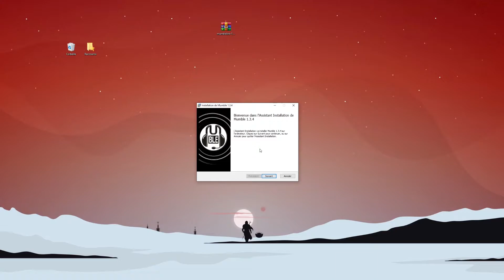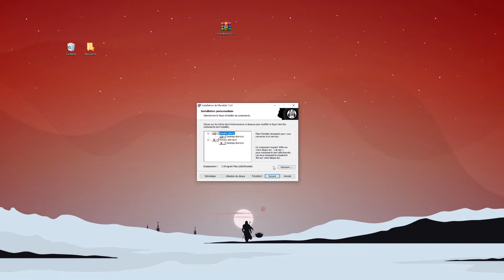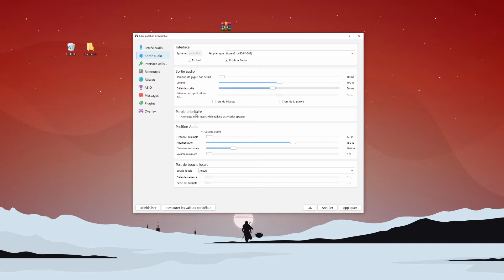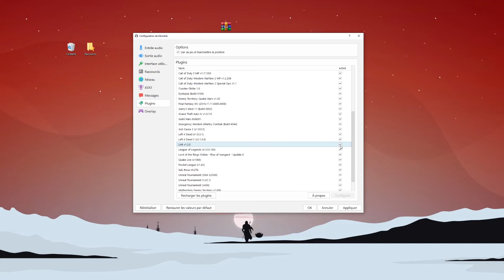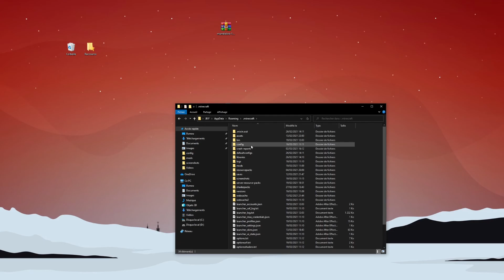Comment installer et configurer Mumble Link pour Minecraft Forge 1.16.5 ?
Nouveau tutoriel sur Mumble Link, installation assez simple !
(Sous forge !)
Les liens de téléchargements:

Si vous avez des suggestions, questions, n'hésitez pas à l'écrire en commentaire !